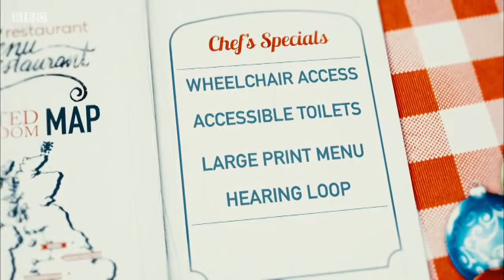BBC Watchdog - 03/12/2015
Watchdog on The Disability Discrimination Act

In the final programme of the series, the team goes undercover to investigate what getting in the way of some people enjoying their Christmas party.

First broadcast: 03 December 2015 on BBC One